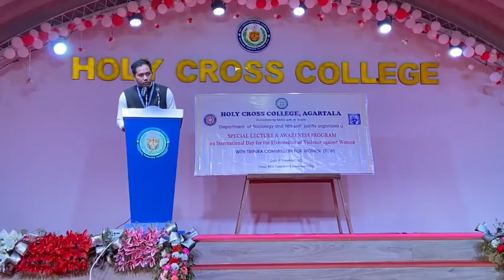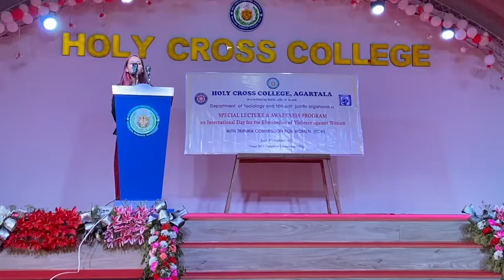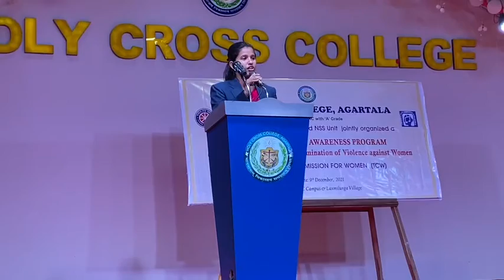SPECIAL LECTURE & AWARENESS PROGRAMME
On 9th December 2021, the Department of Sociology, NSS unit of Holy Cross College in collaboration with Tripura Commission for Women organized one Special lecture and Awareness program on the topic ‘The International Day for the Elimination of Violence against Women’. The Chairperson Madam Barnali Goswami and one Counsellor Mr. Manna Saha was the resource persons who share their views and experiences with the students of holy cross college and the villagers of Laxmilunga village.